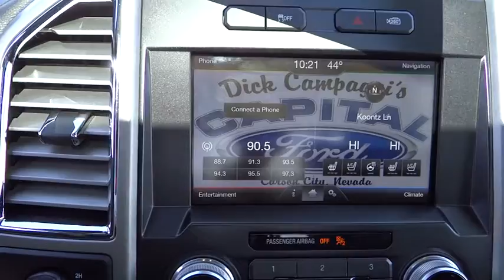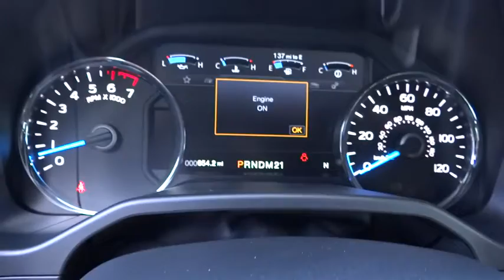2015 Ford F-150 Carson City, Reno, Northern Nevada, Susanville, Sacramento, CA 29955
2015 Ford F-150